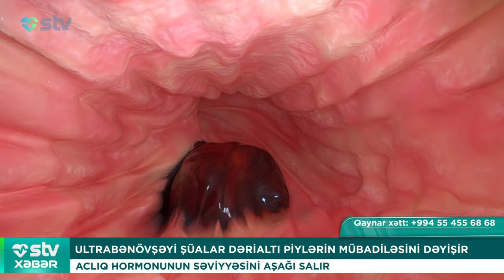ULTRABƏNÖVŞƏYİ ŞÜALAR DƏRİALTI PİYLƏRİN MÜBADİLƏSİNİ DƏYİŞİR